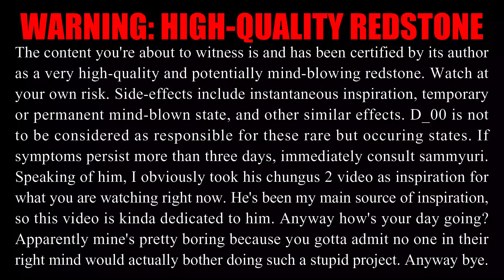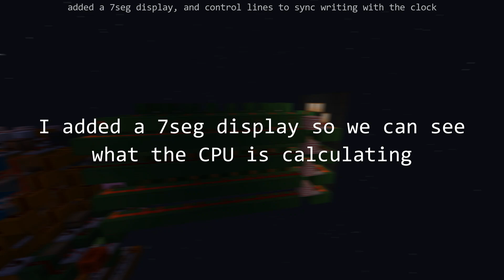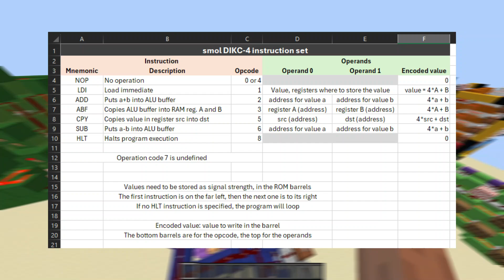I Made a very small Minecraft COMPUTER with only Redstone!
This is smol DIKC-4, a 16x16x16 Minecraft Redstone CPU / Minecraft Redstone computer, capable of running different programs.
It uses no pistons, no command blocks, only MCHPR-compatible redstone components. I built it for Minecraft : Java Edition, but it should also work in Bedrock edition.

CPU schematic, with screen, reset modules and the Fibonacci sequence program shown in the showcase